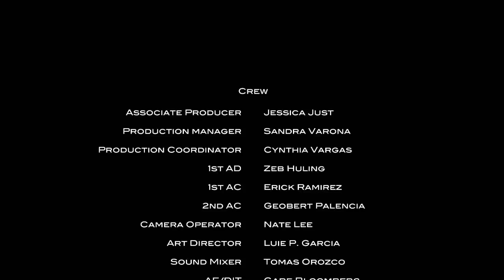Short Film "Dead End" with Summer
Short film "Dead End" with Summer made for the producers guild of america.